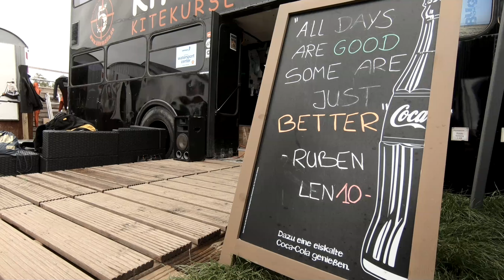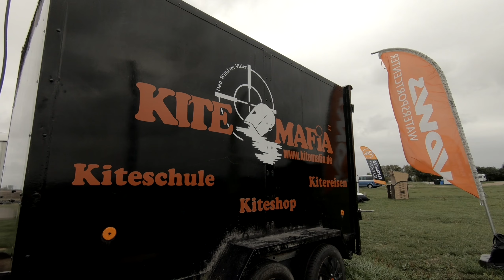Kiten mit der Kitemafia in Saal 🤙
Anfang September 2018 durften wir wieder einmal schöne Tage mit den Jungs und Mädels von der Kitemafia verbringen.

Wer noch auf der Suche nach einer erfahrenen Kiteschule mit einem motivierten Team ist, sollte auf jeden Fall beim Wassersportcenter in Saal vorbeischauen!